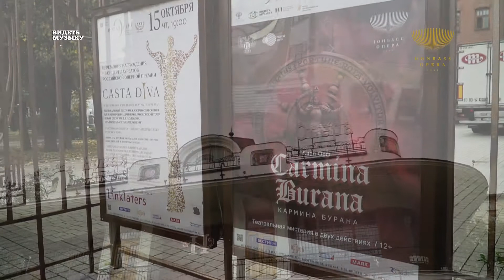Карл Орф «Carmina Burana» | 10.10.2020 | Московский Театр «Новая опера» им. Е.В. Колобова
10 октября 2020 года на сцене Московского Театра «Новая опера» им. Е.В. Колобова в рамках Пятого фестиваля «Видеть музыку» при поддержке Ассоциации музыкальных театров России, Министерства культуры Российской Федерации и Фонда президентских грантов Донбасс Опера представила театральную мистерию Карла Орфа «Carmina Burana»

Донбасс Опера всегда с Вами!